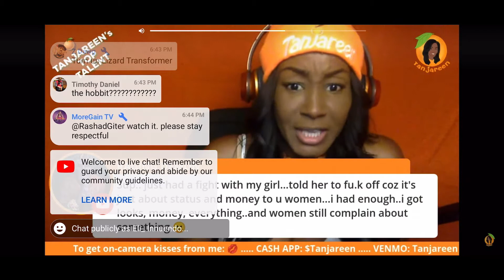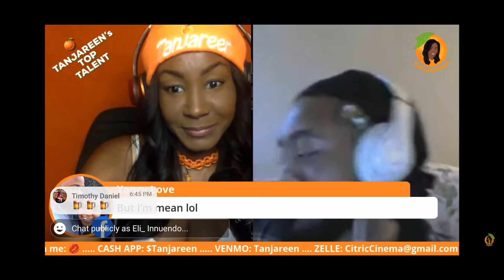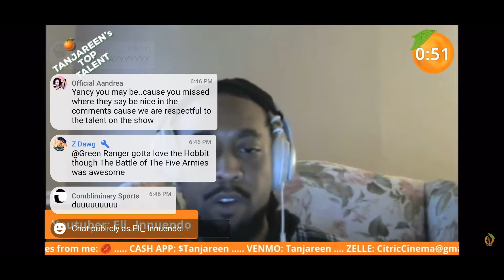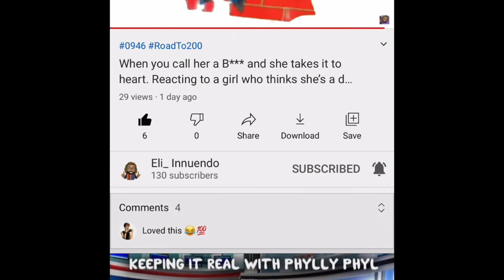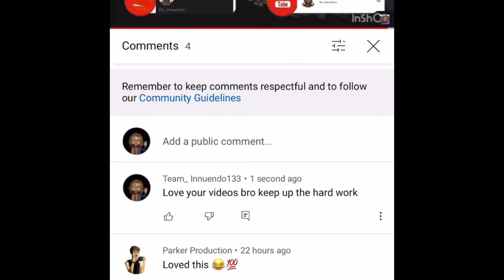Tanjareen’s Top Talent ( did a more personal song.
Equipment used.
🎤 : Sterling St-151
PPD : Neewer Phantom Powered Device.
💻 : Asus
🎧 :Bluedio
 📸 : logi webcam.
📱:IPhone 12
Programs used for videos: (Video pad,I-Movie,In-shot,Obs Studio
And For music : Mix Pad Masters
Garage band on my phone
Discord( Eli_Innuendo#0946 ) ♓️

I’m out here putting new videos out every single week. 🙀
-i respond to every single comment-
🔥New Music 🎵 OTW don’t worry. (Remixes etc. )

💰app: $Innuendo1

Stay blessed ,no stress and let god take care of the rest.✌🏾

Amen. 🙏🏾

Schedule

Marshall Monday’s(New Series)(Re-upload Sunday’s Podcast)
Tuesday-Thursday (Random)
Friday’s (New Music,Tanjareen’s Top Talent, freestyle Friday,Rap contest etc...

And Weekend Gameplay or  Podcast on Stereo app)

Bonus content (Story-time,vlogs,Reactions Reviews,unboxing livestream ,skits etc.